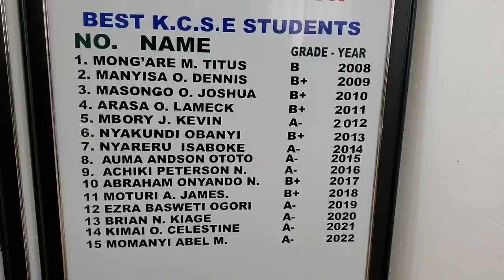Nyamira Boys schools on upward trajectory, improves in 2023 KCSE,say Principal George Onkundi.